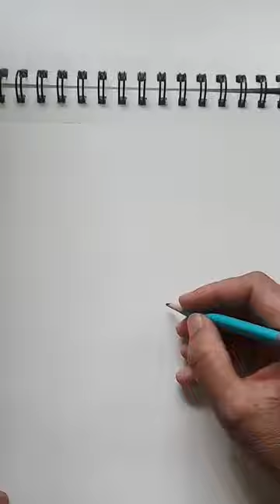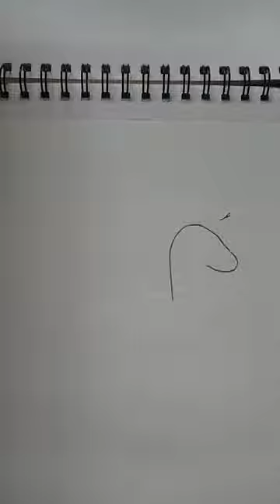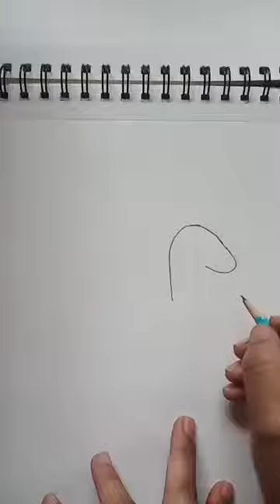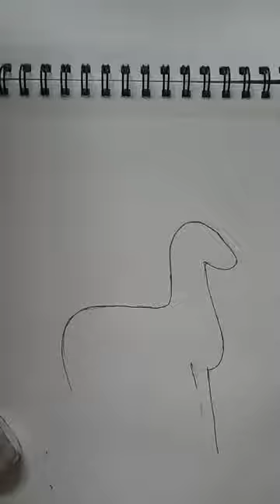C4-Art-Drawing of zebra